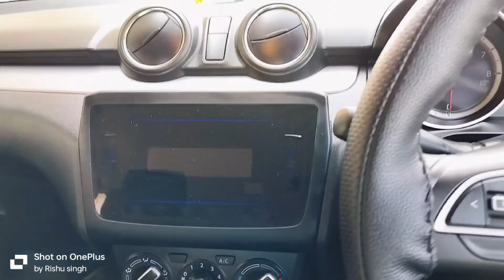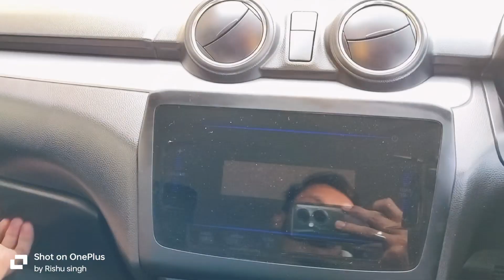Swift vxi 2024 model Swift ka new model Swift ka on rode price Swift top speed